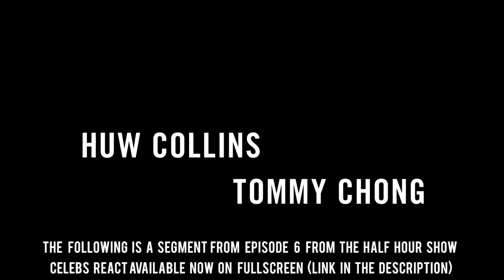WWE Superstars React to Try to Watch This Without Laughing or Grinning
Can the WWE Superstars keep straight faces while watching some of the funniest videos on the internet?

Cast:
Patrick J. Adams